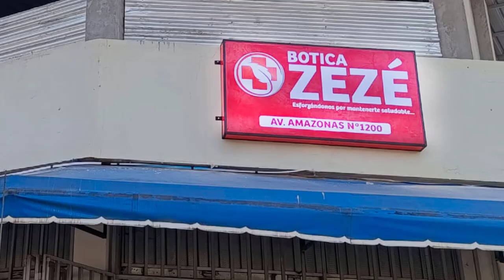Letrero Luminoso + Instalación (BOTICA ZEZE)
Gracias por la prefencia BOTICA ZEZE 😊👍
Somos COMPUMUNDO Lo imposible es posible 😉

VISITANOS EN:
📌 Jr.Tarapaca Nº 471 - Pucallpa
▶️ NUESTROS SERVICIOS 👇🏻👇🏻👇🏻
✅ Gigantografias
✅ Letreros Corporeos 3D
✅ Letreros Luminosos
✅ Letreros Neón
✅ Tuning de Motos
✅ Brandeo Vehicular
✅ Marketing Digital
✅ Diseño y Desarrollo Web
✅ Producción Fotográfica / AudioVisual
✅ Soporte PC / Laptop - Antivirus - Windows - Programas
✅ Y Más